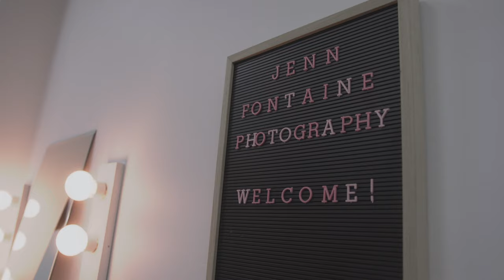Headshot Marathon with Jenn Fontaine Photography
We had our first Headshot Marathon last week and it was a huge success! A headshot marathon is a day designated to solely updating headshots, wether you’re an actor, business professional or wanting new photos for social media. Headshot Marathons happen at our Port Coquitlam studio and include hair + makeup, 2 high-res digital images, 2 outfit changes and a 20 minute portrait session. All of this for only $390!